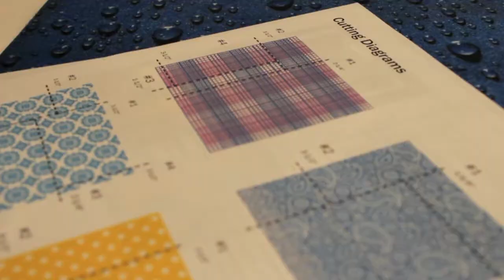Hot Flashes From Houston - Part 1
Song: Words & Music - Sondre Lerche